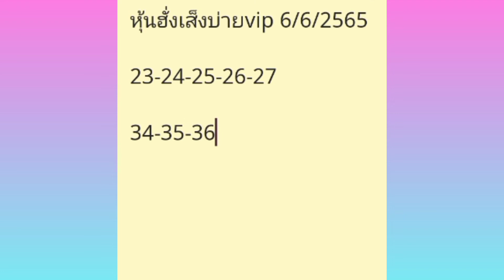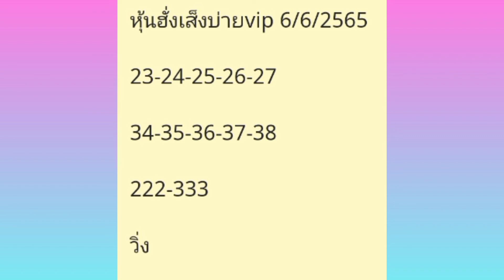หุ้นฮั่งเส็งบ่ายวีไอพี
หุ้นฮั่งเส็งบ่ายvip
ฮั่งเส็งบ่ายวีไอพี
ฮั่งเส็งบ่ายvip